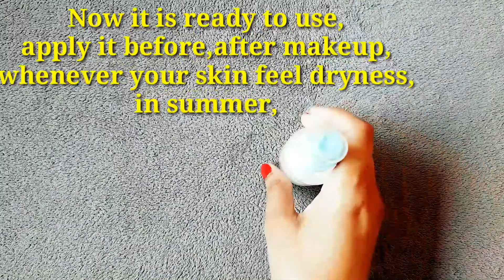TRY FACIAL MIST THIS SUMMER | FACE MIST,SETTING SPRAY,PRIMER IN ONE BOTTLE || Rosy's Skincare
*Aloevera face mist
*face mist
*makeup setting spray
*makeup primer

this summer live cooll. try this facial mist... you will feel soothing freshness instantly..
have query??? ask me freely..
stay cool
stay glamorous...
Looking for 100% working skin & hair care homemade remedies ?
Hello Everyone, Welcome to Rosy's Skincare.. One stop destination for entries beauty remedy..
I learn beauty tips from Taiwan (Republic Of Chin).. Now no need to worried about any skin or hair problems, I am here always for you all.. all remedies are proven by me specially..Subscribe the channel for my all new updates.. Comment me if you want to know anything.. Thank You Viewer's for watching this video.. Subscribe to Rosy's Skincare..